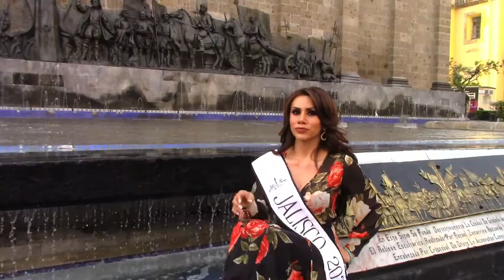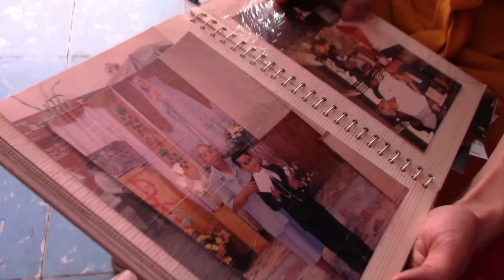Isabella Rangel // Miss Trans Nacional 2020 | HG PRODUCCIONES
Video editado rumbo a Miss Trans Nacional 2020, ella es Isabella Rangel, gracias por confiar en nosotros .

CUALQUIER INFORMACIÓN PARA REALIZARTE ALGUNA EDICIÓN O PRODUCCIÓN DE VIDEO, DEJA TUS DATOS EN LOS COMENTARIOS y nos comunicamos contigo o bien ingresa a nuestra página: